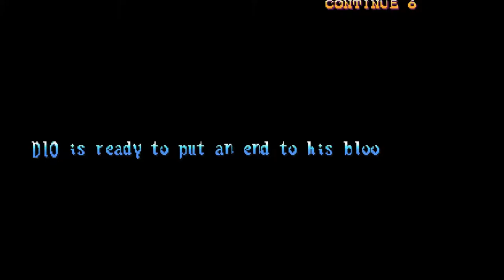JoJo's Bizarre Adventure - Not Brothers Beatdown ft. Juan Part 1